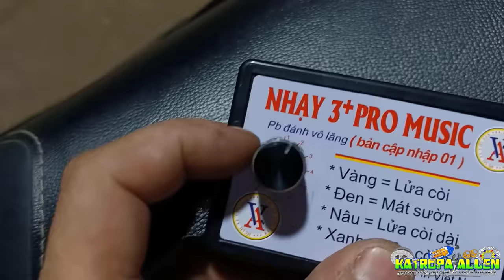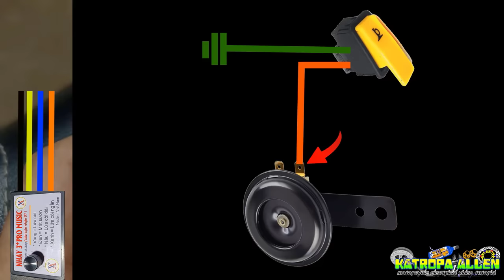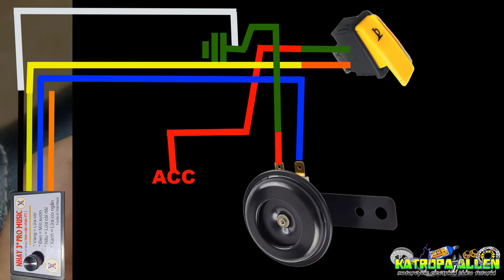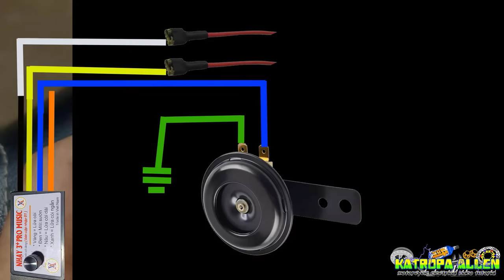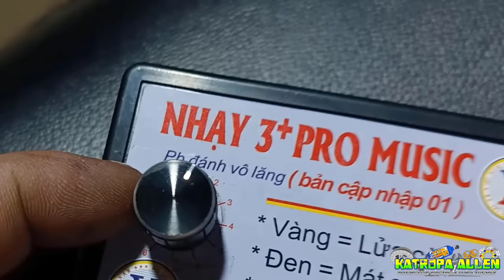PAANO MAG KABIT NG NHAY 3+ PRO MUSIC TRENDING THAI HORN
Thai horn pwede pang motorshow at pang newyear. kailangan nyo lang e convert sa positive supply ang trigger ng switch ng busina nyo kapag negative trigger ito. nasa video kung paano mag convert ng trigger ng switch...